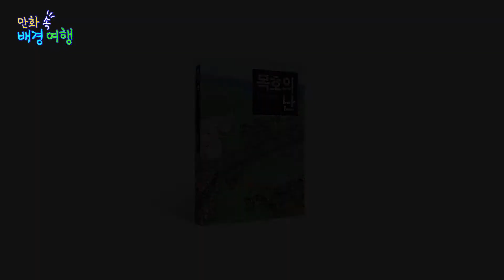[만화 속 배경 여행] #10. 제주 ① 배경지 & 만화 「목호의 난 - 1374 제주」 소개 (1/5)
만화속배경여행 영상판도 이제 마지막 편에 다다랐습니다. 열 번째 이야기의 무대는 정용연 작가님의 「목호의 난 - 1374 제주」의 배경지인 제주입니다. 우리에겐 고려 말, 중국에서는 원명교체기에 걸쳐 있던 실제 역사 '목호의 난'을 소재로 하는 「목호의 난 - 1374 제주」는 격변기 속에서 굵직한 이름들만이 아니라 그 옆에서 그저 삶을 살아가고 있을 뿐인 민초들에게도 역사를 만들어낸 구성원으로서 시선을 줍니다. 이 역사의 구성원들은 과연 서로 무슨 생각을 하고 있었을까요. 부원배가 판치고 있던 시기와 지금은 또 얼마나 다를까요. 여러가지 생각을 하게 만드는 작품입니다.

* 이 영상은 한국만화영상진흥원(KOMACON)의 2019 만화 콘텐츠 다각화 지원사업 선정작입니다.